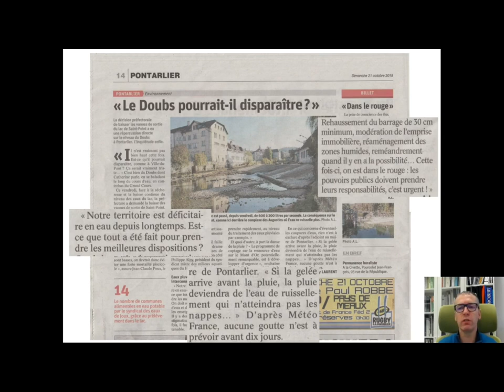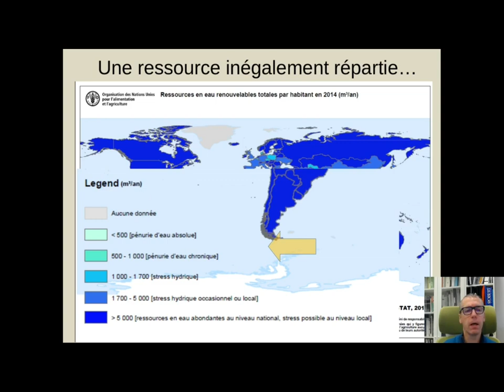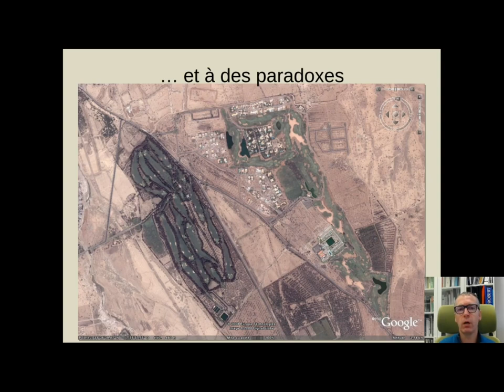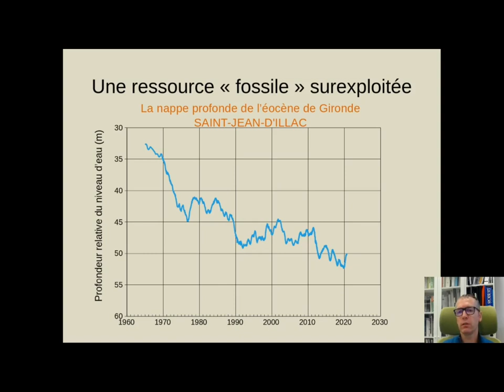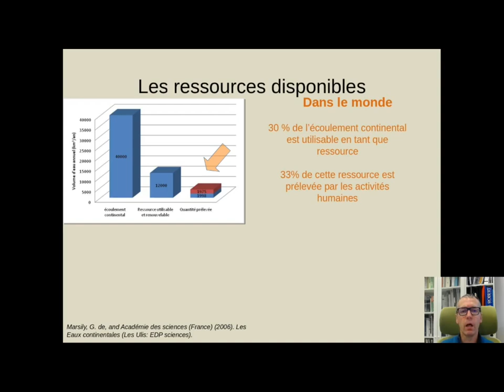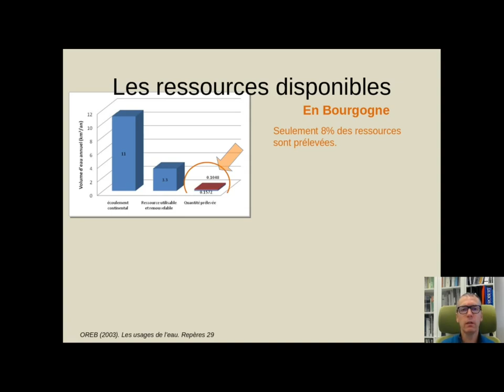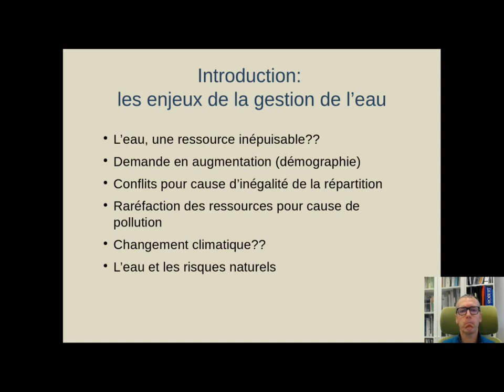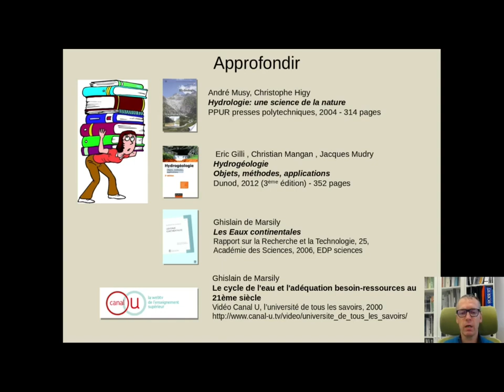Notions élémentaires d'hydrogéologie et d'hydrologie - Introduction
Il s'agit d'un cours sur les notions élémentaires d'hydrogéologie et d'hydrologie destiné à des étudiants scientifiques, novices dans ces disciplines.
Ce cours est donné dans le cadre de la Licence Sciences de la Terre et de l'Environnement de l'université de Bourgogne à Dijon